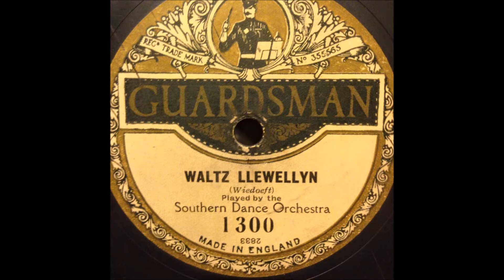SOUTHERN DANCE ORCHESTRA Waltz Llewelyn Wiedoeft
recorded live on a HMV 130 gramophone